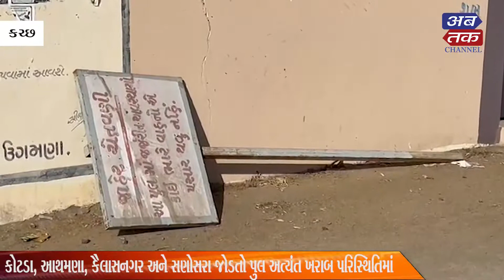Restore such dilapidated bridge soon: Demand of the people of Kutch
આવા પુલ જર્જરિત જલ્દી પાછો બનાવો: કચ્છના લોકોની માંગ